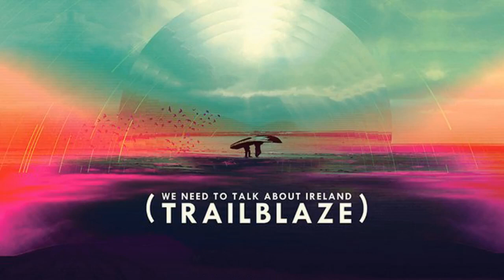Abbot Mark Patrick Hederman | We Need to Talk About Ireland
''There is no future in the past as we have experienced it.' Abbot Mark Patrick Hederman of Glenstal Abbey speaking to an audience in the Round Room at Dublin's Mansion House.